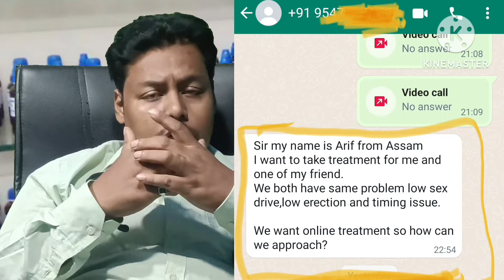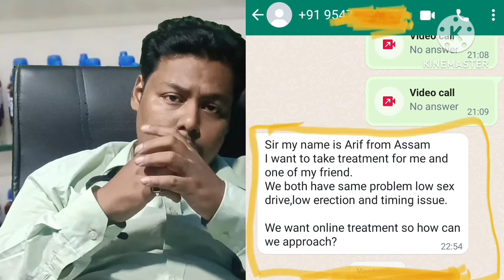2 top medicine for male issue 17 June 24